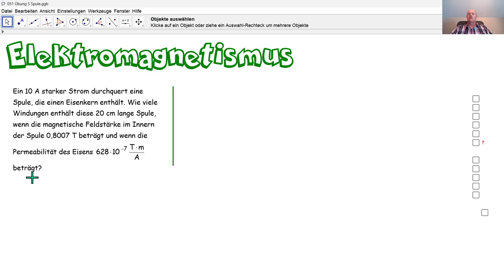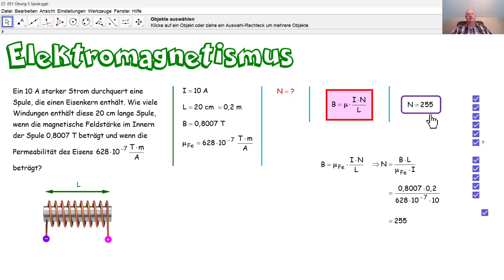Physik 5PhD051 Das Magnetfeld einer Spule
Anhand der magnetischen Feldstärke und der Permeabilität im Innern einer Spule, berechnen wir die Anzahl ihrer Windungen.